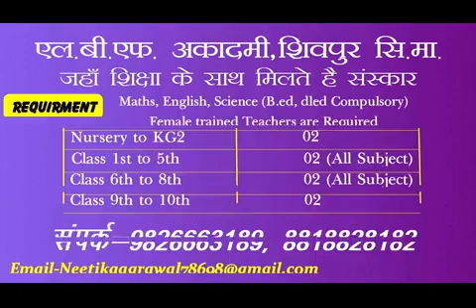Media ko lekar betuka bayaan|मीडियाकर्मियों ने राज्य मंत्री बालकृष्ण पाटीदार का फूंका पुतला|khandwa